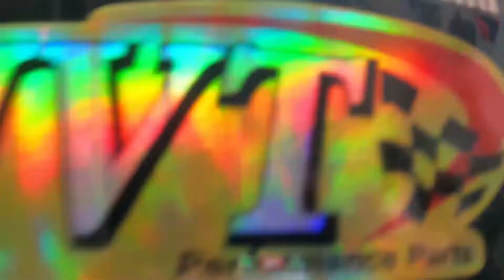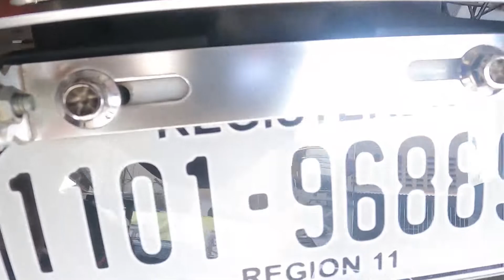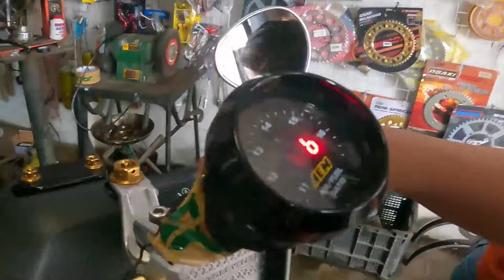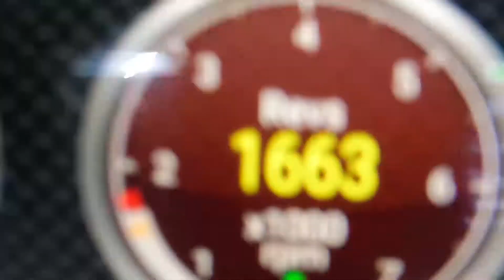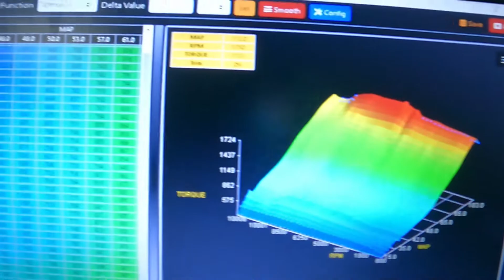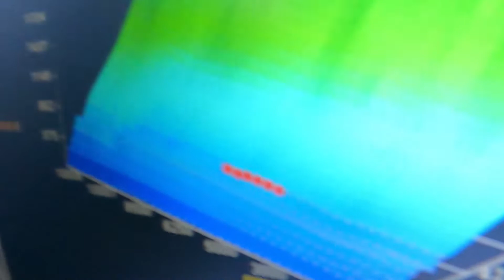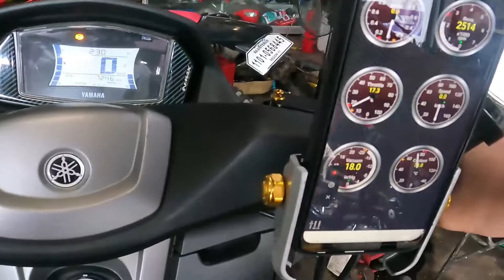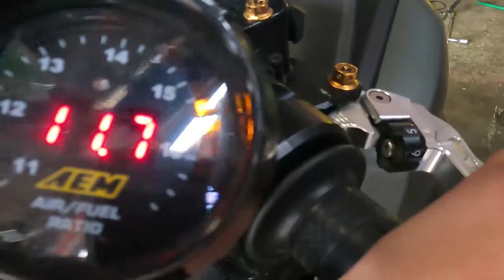Nmax Thai ni Remap ni Clyde Jardinel TV the ECU Expert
Professional remaper expert motorcycle
 REMAP ECU
🔥Basic tune💨
🔥Customize tune
🔥Stage 1,2,3 tune💨 Bore kit MM
🔥Race
❗️Increase Horse Power and Torque
❗️Fuel Efficiency
❗️Quick throttle Response
❗️Unlock speed Limiter
❗️Unlock rpm Limiter
PM lang
Ship ECU sa malalayo.
can remap also:

New Remap list

 REMAP ECU
🔥Basic tune💨
🔥Customize tune
🔥Race
❗️Fuel Efficiency
❗️Quick throttle Response
❗️Unlock speed Limiter
❗️Unlock rpm Limiter
PM lang
Open for franchising $$$
can remap also:

YAMAHA NMAX V1 ABS
YAMAHA NMAX V2
YAMAHA NMAX V2 KEYLESS
YAMAHA AEROX
YAMAHA AEROX KEYLESS

SUZUKI RAIDER 150 FI 2018
SUZUKI RAIDER 150 FI 2019
SUZUKI RAIDER 150 FI 2020
SUZUKI RAIDER 150 FI 2021

HONDA (XRM125 FI NEW)
HONDA (RS125 FI NEW)
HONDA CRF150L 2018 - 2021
HONDA CRF250L
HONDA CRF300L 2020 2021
Crf250l latest model
HONDA CRF250L RALLYE
HONDA RS150 SONIC
HONDA GTR SUPRA 150CC
HONDA CBR 150FI V1
HONDA CBR 150FI V2
HONDA CBR 150 FI V3
HONDA BEAT 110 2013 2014 keihin ECU
HONDA CBR250R
HONDA ZOOMER X
HONDA PCX150 shindengen
HONDA PCX160 shindengen
HONDA AIR BLADE 125
HONDA AIR BLADE 150
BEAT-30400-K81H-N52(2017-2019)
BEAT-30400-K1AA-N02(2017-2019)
HONDA PCX160 shindengen
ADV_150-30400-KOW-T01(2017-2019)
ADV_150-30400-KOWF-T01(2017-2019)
HONDA Click125 street shindengen
HONDA Click150 shindengen
HONDA SCOOPY
HONDA CBR1000RR
HONDA CBR600R
HONDA CB500

Race tuned stock ecu remap
new remapable big bikes list
now available!

KAWASAKI BIG BIKE
Ninja 250
Ninja 300
Ninja 600
Ninja 650
Ninja 1000cc

KAWASAKI
z250
z300
z400
z650
z750
z800
z900
z1000

KAWASAKI

VERSYS 250
VERSYS 300
VERSYS 650

ER6N all year

YAMAHA R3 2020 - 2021 V2
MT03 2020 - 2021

pm pricing po
clyde jardinel tv